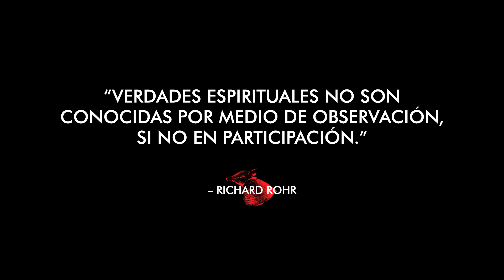¿Observar o participar?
Clip tomado del episodio "Caída de fe".